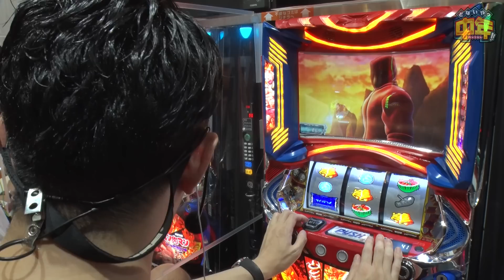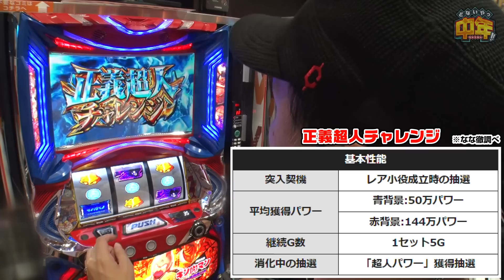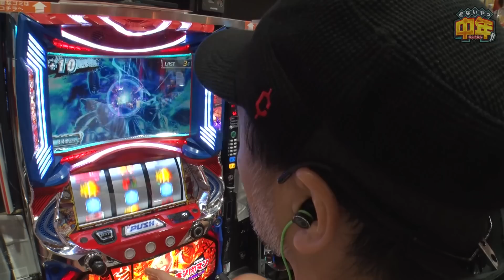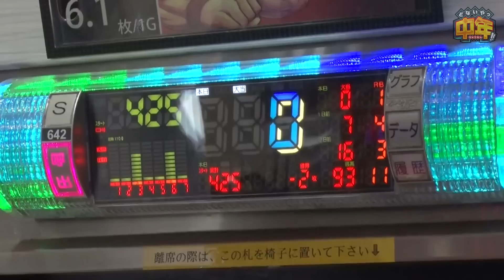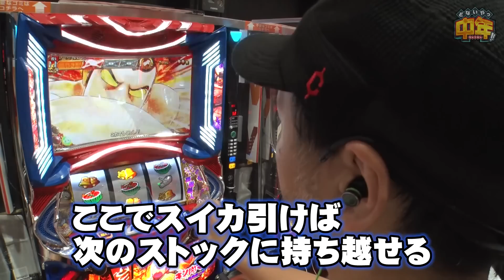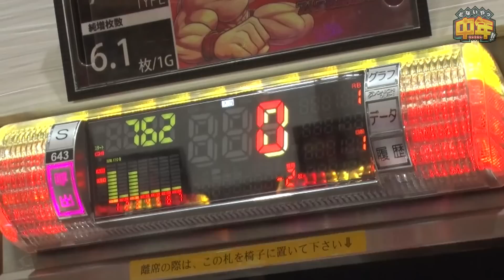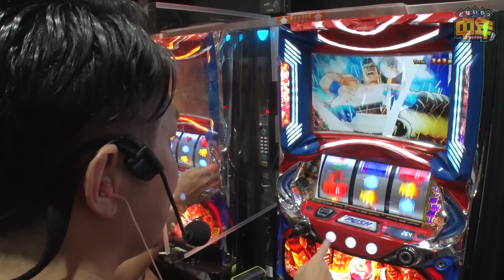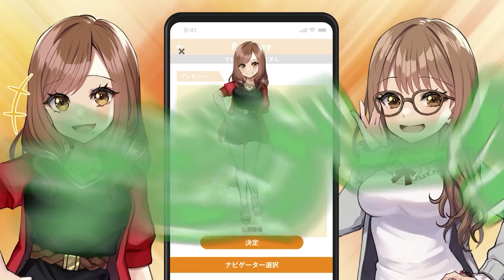【スマスロキン肉マン】個人成績が大きく変動！万年トップだったまりもが遂に…！！【どないやっ中年!! 第127話】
松本バッチ、まりも、リノがスマスロキン肉マン～7人の悪魔超人編～を実戦‼

■実戦台
スマスロキン肉マン～7人の悪魔超人編～

どないやっ中年!!は毎週日曜日に配信中！